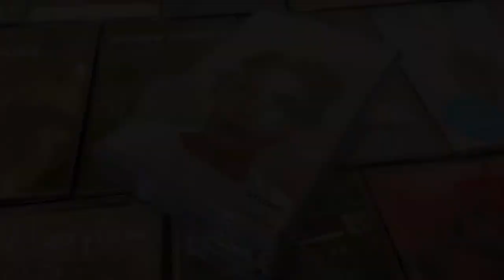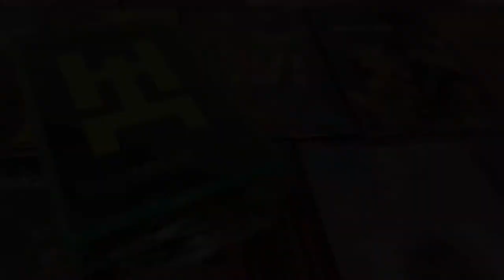CASSETTE ALL DAY | Soul Asylum / The Offspring / 21 Pilots / Justin Bieber / Lana Del Rey / Halsey..